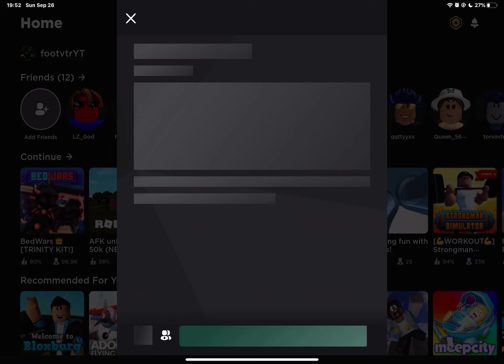The short the short sqads